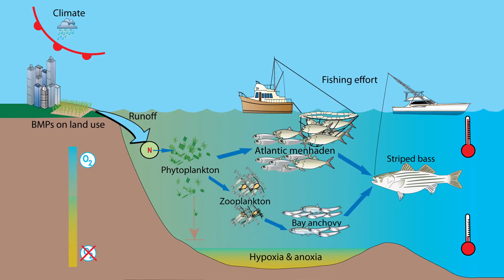Mycobacteriosis in Chesapeake Bay Striped Bass, with Jerelle Jesse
Working with over 30 years of data, UMCES Chesapeake Biological Laboratory master's student Jerelle Jesse seeks to understand the causes of mycobacteriosis, a disease that causes lesions on the Chesapeake Bay's striped bass. Jerelle is creating mathematical and computer models to quantify the environmental and nutritional drivers of mycobacteriosis in the Chesapeake Bay's striped bass, and hopes her work will help protect the species for future generations.